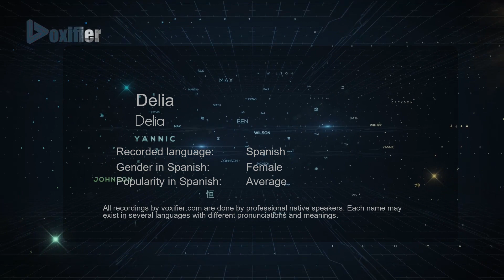How to Pronounce Delia (Delia) in Spanish - Voxifier.com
This is the Spanish pronunciation, gender, and phonetics recording of the name Delia (Delia). The same name may exist in other languages with different pronunciations. Check the meaning of name along with other possible pronunciations or similar names for free Voxifier uses the help of expert linguists to simplify pronunciations by replacing some special sounds with sounds more commonly available across all languages.